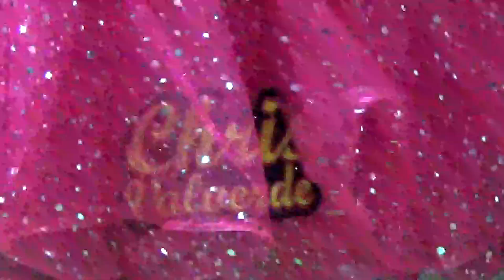CHRIS VALVERDE La Reina De Tu Corazón yo soy tu Amiga MAH02479